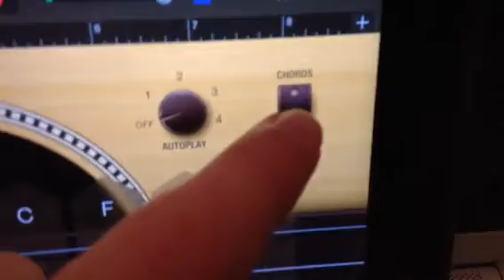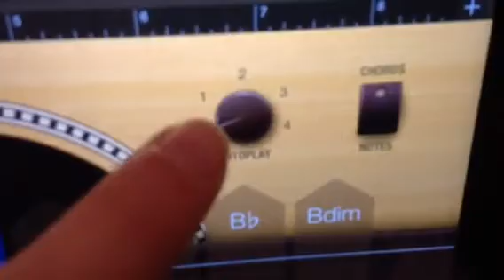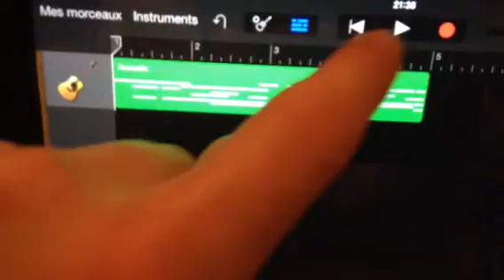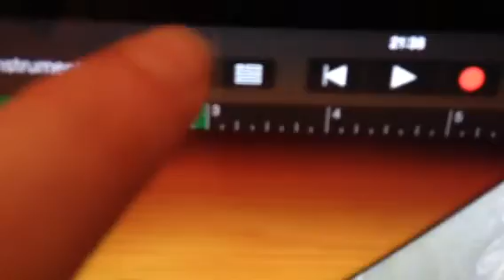Enregistrer une grille d'accords - GarageBand